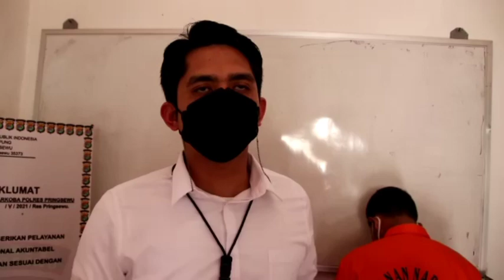BANDAR DAN KURIR NARKOBA ASAL TANGGAMUS DITANGKAP RESERSE NARKOBA POLRES PRINGSEWU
PRINGSEWU, JEJAKKASUS.INFO

Pringsewu- lantaran Terlibat dalam penyalahgunaan narkotika jenis sabu seorang kurir dan bandar sabu asal kabupaten Tanggamus akhirnya di ringkus jajaran Satuan Reserse Narkoba Polres Pringsewu.

Kedua tersangka merupakan warga Pekon Tanjung Kemala Kecamatan Pugung, Tanggamus berinisial SN als Piyan (39) pekerjaan Buruh tani dan FD als Pengki (31) yang berprofesi pengangguran.

Kasat Resnarkoba Iptu Khairul Yassin Ariga, S.Kom menuturkan kedua tersangka dilakukan penangkapan di dua lokasi terpisah pada Jumat (26/11).

Tersangka SN ringkus saat sedang mengantarkan pesanan sabu di area makam Dusun Blitar Pekon Patoman kecamatan Pagelaran pada pukul 14.30 Wib.

Pada saat di sergap Polisi, tersangka menyembunyikan satu paket sabu yang terbungkus plastik klip didalam mulutnya.

Sedangkan FD als Pengki diamankan di rumahnya di Pekon Tanjung Kemala Kecamatan Pugung pada pukul 15.00 Wib pasca SN bernyanyi tentang keterlibatannya.

"Kedua tersangka diamankan tanpa melakukan perlawanan di dua lokasi terpisah pada Jumat Siang kemarin" ujarnya mewakili Kapolres Pringsewu AKBP Rio Cahyowidi, Pada Senin (29/11/21) siang.

Dari kedua tersangka yang berhasil di amankan tersebut, kata kasat narkoba melanjutkan, seorang tersangka berinisial SN diduga kuat berperan sebagai kurir sedangkan tersangka FD berperan sebagai Bandar.

Dalam proses pemeriksaan, Tersangka SN dan FD mengaku sudah dua bulan terakhir berjualan sabu dan Sabu dipasok oleh seorang warga Tanggamus yang sudah diketahui identitasnya dan sedang dalam pengejaran Polisi.

Selanjutnya sabu tersebut di edarkan diwilayah Kabupaten Pringsewu dan Kabupaten Tanggamus.

"Dari berjualan sabu tersebut kedua tersangka mendapatkan keuntungan RP 300 ribu perharinya" terang Khairul

Dijelaskan kasat, selain kedua tersangka polisi turut mengamankan sejumlah Barang bukti (BB) antara lain 1 buah plastik klip berisi 0,18 gram sabu, 15 plastik klip kosong alat hisap sabu dan yang tunai Rp. 300 ribu.

Untuk mempertanggungjawabkan perbuatanya, kini kedua tersangka telah dilakukan penahanan di rutan polres Pringsewu dan dijerat dengan undang undang pemberantasan Narkotika

"Dalam proses penyidikan kedua tersangka dikenai pasal 114 ayat (1) UU RI No 35 Tahun 2009 dengan ancaman hukuman hingga 20 tahun penjara" tandasnya.

Bambang Hartono jejakkasus pringsewu Lampung Melaporkan